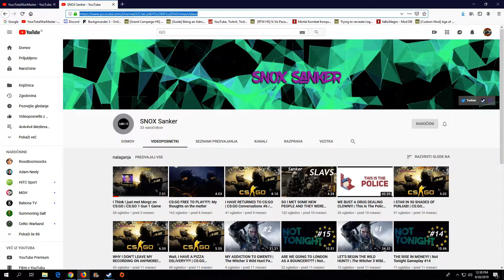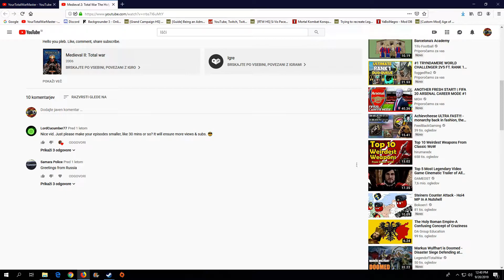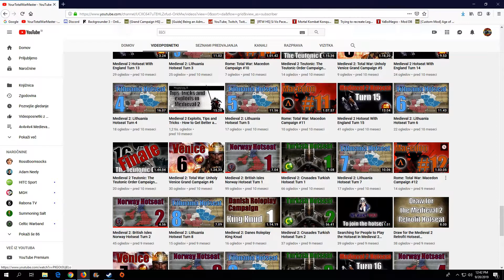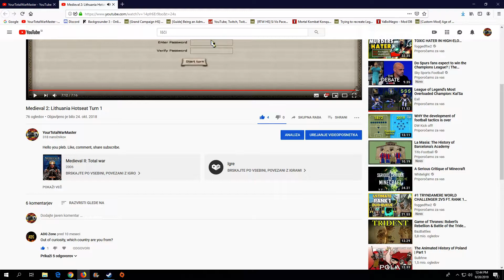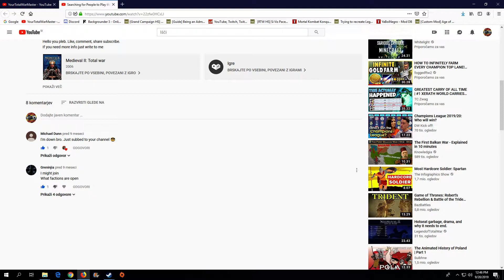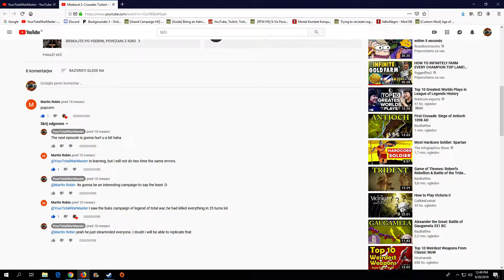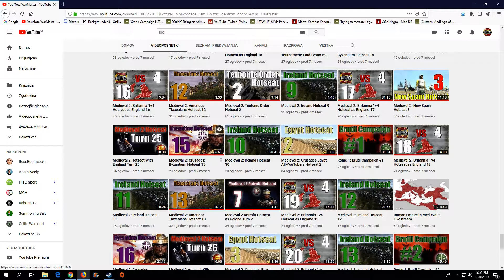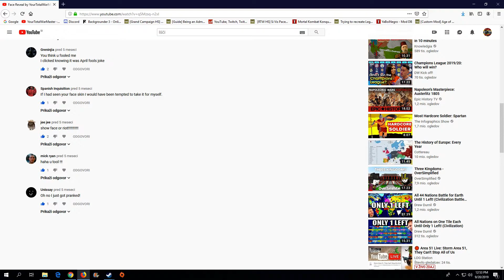Reacting to my Old YouTube videos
Some tags:
Medieval 2
Rome 1
Total War
Rome 2
Attila
YourTotalWarMaster
Your Total War Master
Gaming
Hotseat